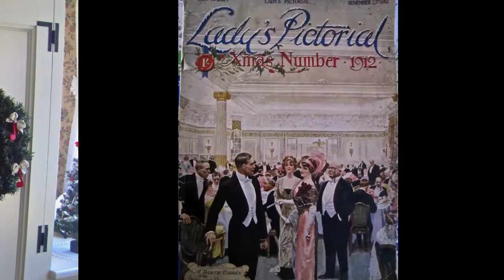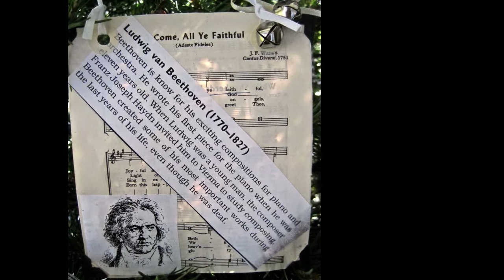Osborne Homestead Christmas 2014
This is a tour of the Osborne Homestead Museum in Derby CT. It has been decorated by area garden clubs. This year's holiday theme is 'Holiday at the Symphony'